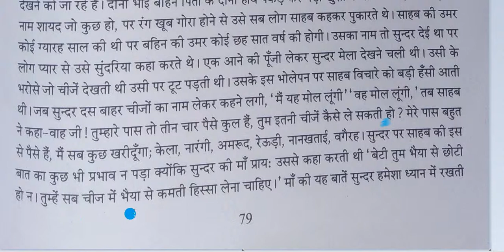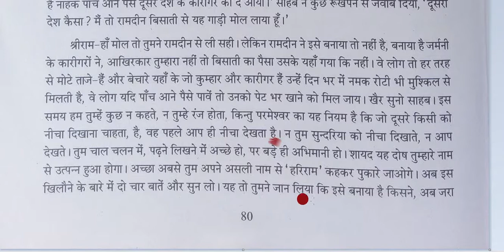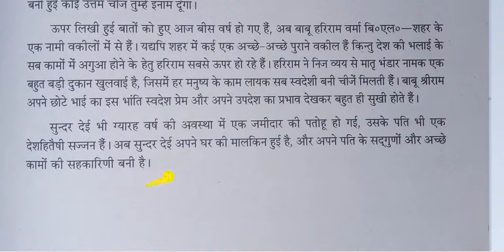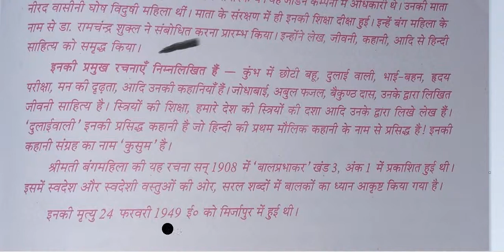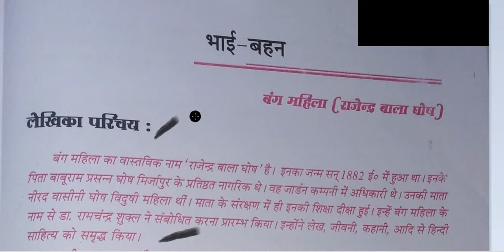भाई -बहन का पाठ: Madhyamik News Ray